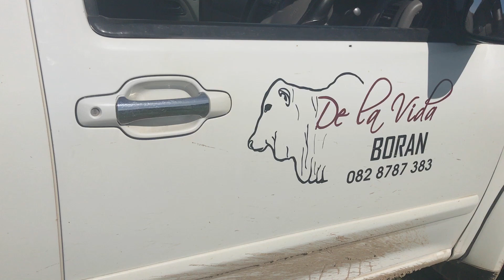Melody doing her PhD research at De La Vida Boran (2019)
Melody is studying animal science at Fort Hare University and is interviewed here whilst doing research on our Boran cattle.

We are looking forward to seeing her results one day as soon as it will be one of the first studies of its kind of Boran cattle in South Africa.